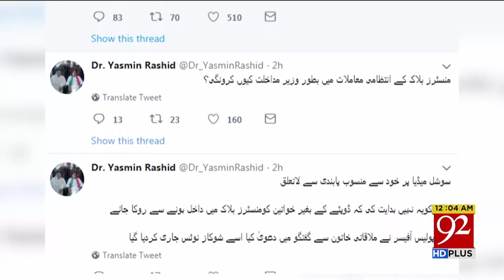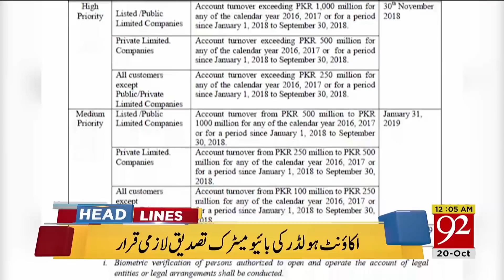News Headlines | 8:00 PM | 19 Oct 2018 | 92NewsHDUK